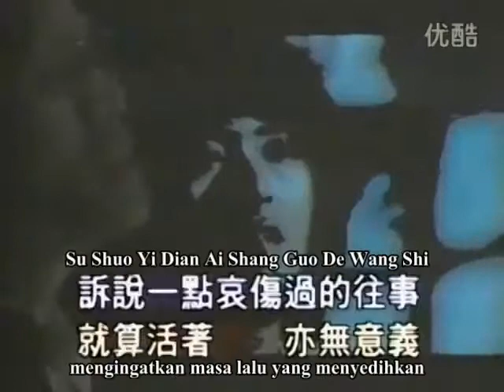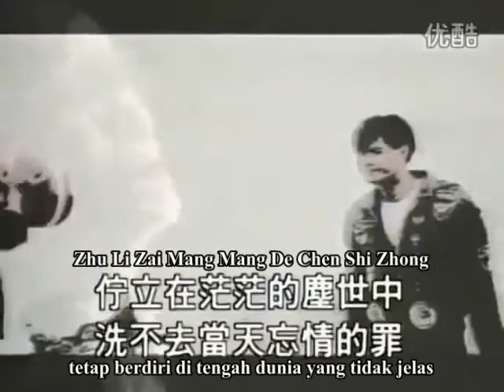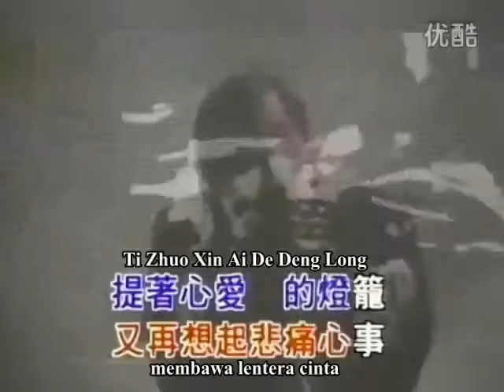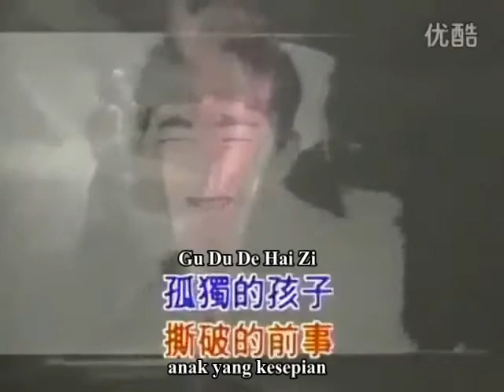Ni De Yang Zi / 你的样子 - Lo Ta Yu / 羅大佑 [Ost. All About Ah-Long / 阿郎的故事] Sub Indonesia